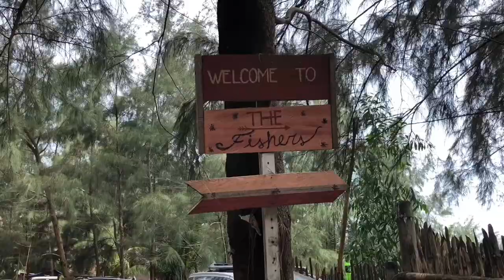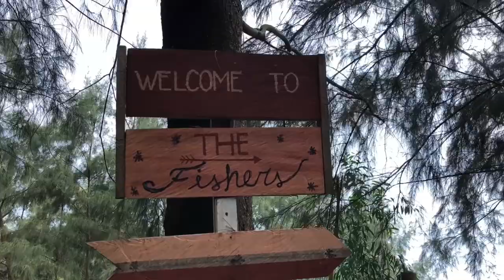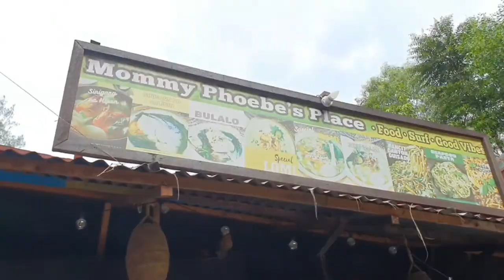Glamping experience in a teepee hut! Vlog #17 | The Fishers Zambales | Maxi’s Fun Time